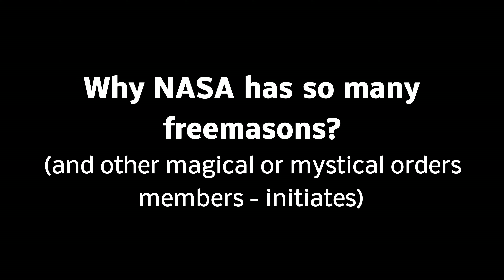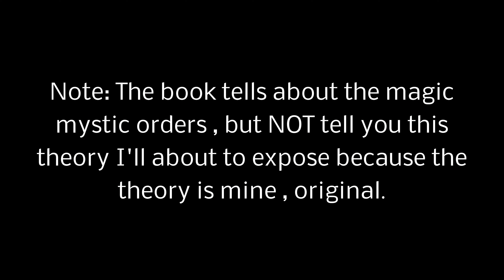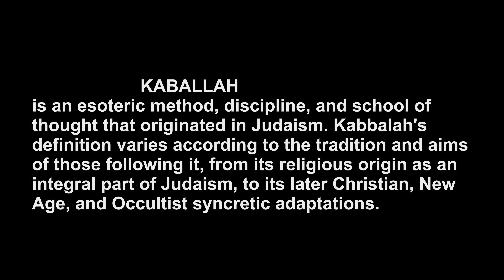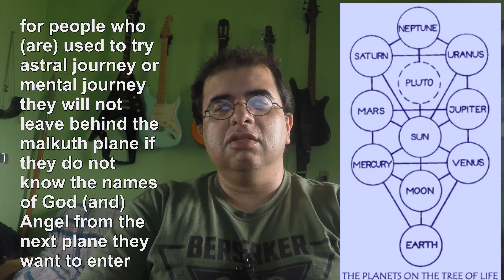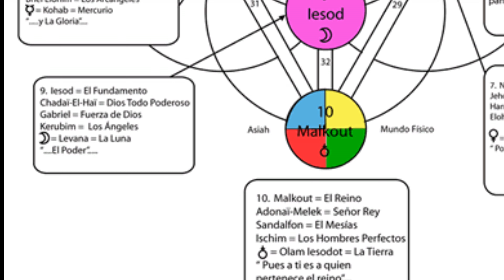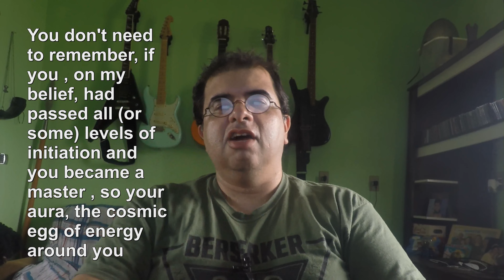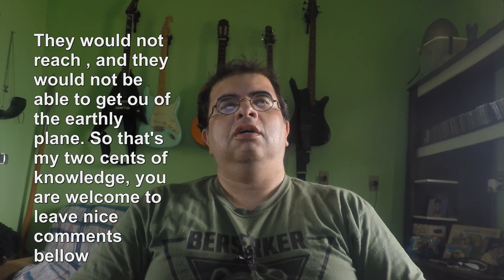Why NASA Astronauts need to be freemasons (or have so many in it)? 4k video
Why NASA has so many freemasons  (or have so many in it)?
Well not only freemasons but other members of mystical and magical order.
Seems to be a reason behind it and I will tell you what is , and why do you have to be an initiate to leave earth behind.

If you can you can check my order charts here (and some are from the man that gave to me). I'm a middle class worker, struggling musician so not a rich iluminatti . Is a common misbelief that all involved in such orders are rich - bla bla , not true.

The conspiracy part of Dark Mission book (Hoagland, Bara) is in Chapter five
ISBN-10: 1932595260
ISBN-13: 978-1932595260